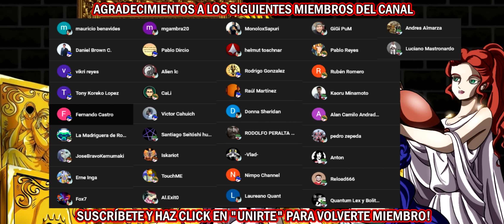🔧Tienes mucho vigor?🔧Te gustan los premios RIKINOS?🔧Amigo, LLEGÓ TU MOMENTO!🔧SSKOTZ Saint Seiya🔧